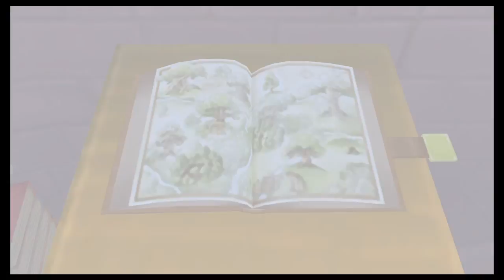Let's Play Together: Kingdom Hearts Final Mix PS4 [005] Hollow Bastion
We finally enter the Bastion proper! I dunno why the microphone audio isn't working, but...we'll manage I guess?!